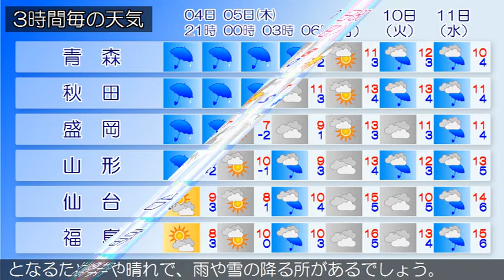2020/03/04 東北地方の天気予報 夕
東部では、４日夜のはじめ頃から強風に、４日夜遅くから高波に注意してください。低気圧が日本海にあって東北東へ進んでいます。また、別の低気圧が伊豆諸島付近にあって北東へ進んでいます。東北地方は、曇りで、雨の降っている所があります。４日夜は、低気圧の影響により、雨の降る所が多いでしょう。５日は、低気圧が発達しながら日本の東へ進み、次第に冬型の気圧配置となるため、日本海側は雨や雪の降る所が多い見込みです。太平洋側は曇りや晴れで、雨や雪の降る所があるでしょう。